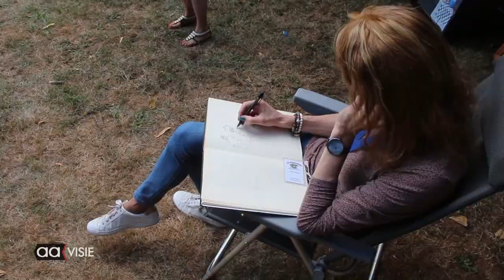Peinturisten bij Doepark De Hagen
Elk jaar organiseert schilders club De Peinturisten hun jaarlijkse expositie. Dit jaar werd dit evenement in het Doepark de Hagen, naast het Natuurhuis, georganiseerd in plaats van op de Koornmarkt. De chansonnière Ingen Tibben zorgde voor de muzikale omlijsting. Verschillende aanwezige schilders waren druk schilderend aan de slag of gaven graag uitleg over hun of haar werkstuk.